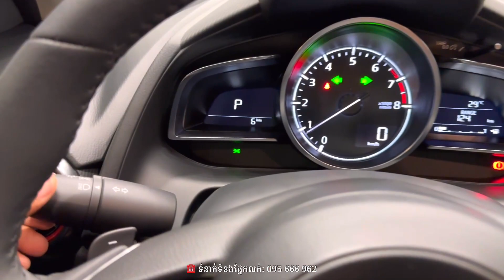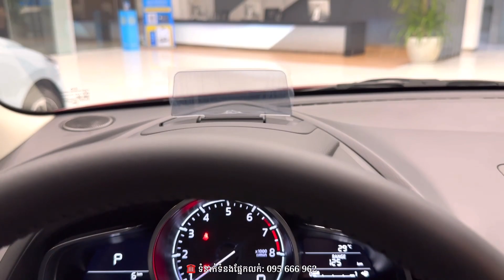2024 Mazda 2 Sport Edition Hatchback - Red Color | Exterior and Interior Details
Special Thanks To: Mazda Cambodia

👉 Location Showroom :
📍Branch Porchentong :